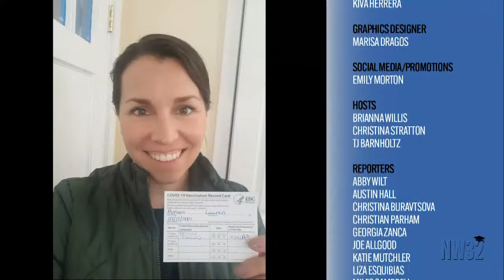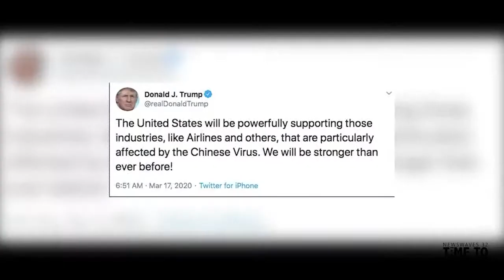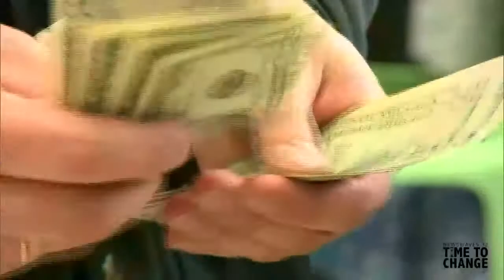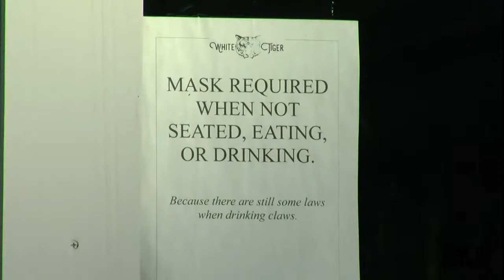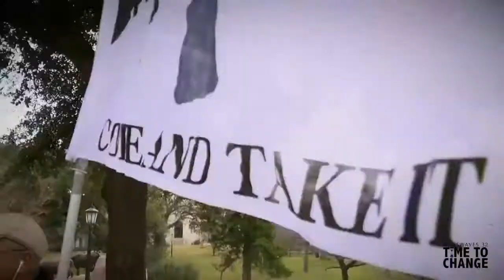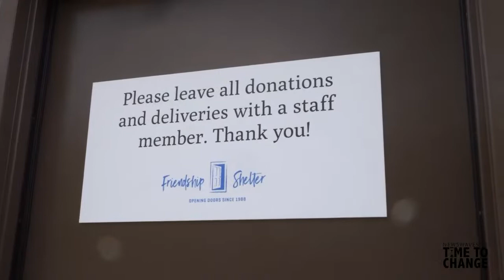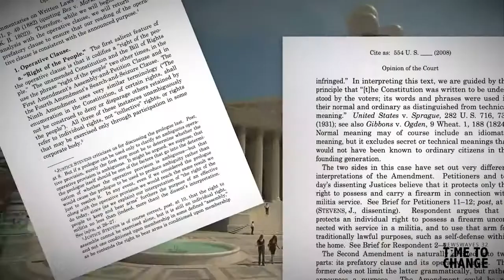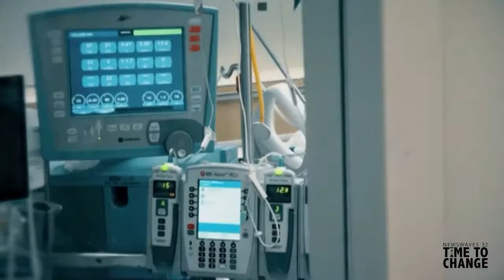NewsWaves Special Edition, Time to Change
Pepperdine University, NewsWaves Special Edition